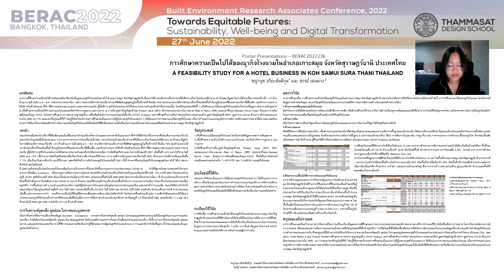การศึกษาความเป็นไปได้ของธุรกิจโรงแรมในอำเภอเกาะสมุย จังหวัดสุราษฎร์ธานี ประเทศไทย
BERAC 2022_Real Estate Development and Well-being Certification_การศึกษาความเป็นไปได้ของธุรกิจโรงแรมในอำเภอเกาะสมุย จังหวัดสุราษฎร์ธานี ประเทศไทย